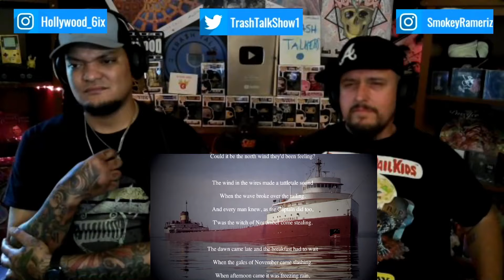Rappers React To Gordon Lightfoot "The Wreck Of The Edmund Fitzgerald"!!!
On this segment of Rappers React, Smokey and Hollywood checked out "The Wreck Of The Edmund Fitzgerald" by Gordon Lightfoot!!! Any suggestions, send them our way!!!

Follow Hollywood on Instagram @Hollywood_6ix

We are thinking about starting our own Discord server so we all can talk about what we should do next, what we did right, wrong, and many other topics. Should we?

Gordon Lightfoot, The Wreck Of The Edmund Fitzgerald, reaction, gordon lightfoot the wreck of the edmund fitzgerald,
gordon lightfoot the wreck of the edmund fitzgerald live,
gordon lightfoot the wreck of the edmund fitzgerald lyrics,
gordon lightfoot the wreck of the edmund fitzgerald reaction,
gordon lightfoot the wreck of the edmund fitzgerald hq,
gordon lightfoot the wreck of the edmund fitzgerald chicago 1979, gordon lightfoot if you could read my mind,